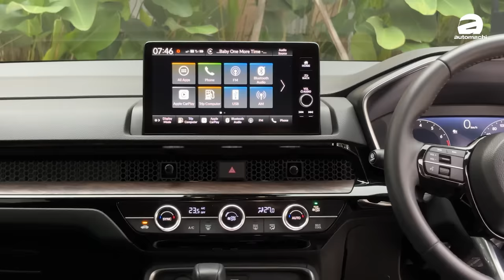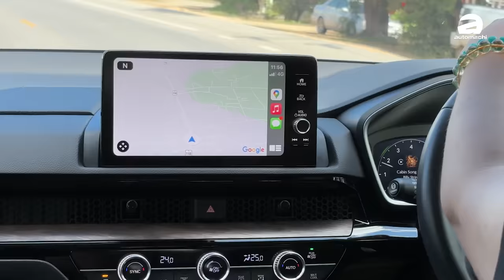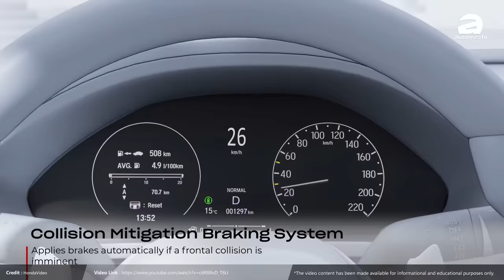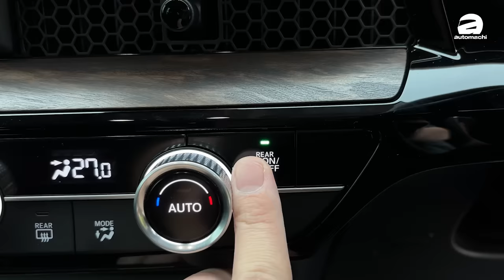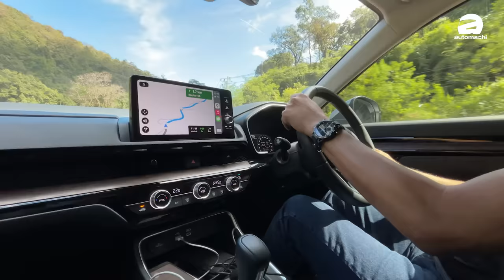2023 Honda CR-V : 到底是全面进化还是换汤不换药？（海外试驾）｜automachi.com 马来西亚试车频道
在开放预订之后，我们收到了 Honda Malaysia 的邀请前往泰国试驾全新的 2023 Honda CR-V ，这款新车主要改进了前作的几个痛点，并且加强车辆的内装质感和隔音表现，除此之外新车的整体表现更为均衡，相信会继续在C-Segment SUV 市场中有所表现。

这一次内装绝对是重点加强的部分，整体的质感比起 Civic FE 更进一步，组装功力也有加强，除此之外考虑到大部分 CR-V 的购买者均为家庭用途，因此这一次泰规版本是具备后座独立冷气 Blower 的，也就是说冷气的风量会更大，对于东南亚市场来说极为重要。

另外还有一个重点就是个隔音表现的进步，上一代的车型就算是在引擎怠速的情况下其引擎噪音都是比较明显的，新款车型很好的解决的这个问题，另外轮胎噪音的抑制也十分到位，但是这个情况还是要看轮胎等等，所以在未来马来西亚版本发布之后我们也会为大家做更为详细的测试。

新车一样保留着 CR-V 的最大卖点就是舒适，但是这一次底盘的表现更为扎实，在试驾的路段我们从清迈前往清莱，当中经过了不少的山路，新一代的 CR-V 开起来的感觉颇有“ Civic SUV ”的感觉，整体的重心偏低，侧倾并不严重，而且方向盘的手感也很好，在维持原本的舒适度之外驾驭感受也更好，这样的进步就好想 Civic FC 到 Civic FE 一样，比较可惜的是第二排的座椅偏硬，支撑性略逊色。

第六代的 CR-V 相比起第五代车型并不是“革命”而是“进化”，如果你是第五代 CR-V 的车主，这一代的车型进步应该可以让你很有感，据悉新车将会在12月正式发布，届时我们也会为大家带来进一步的消息！